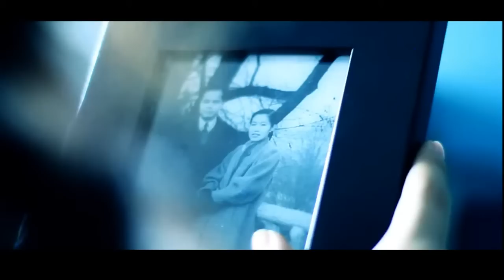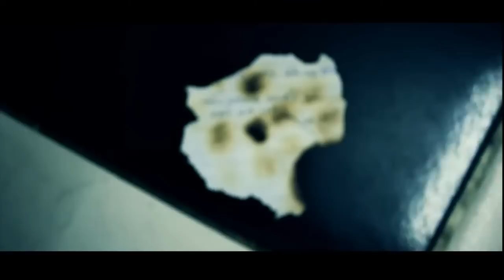Bóng - 48G - Super 8 (Big Smoke Production)